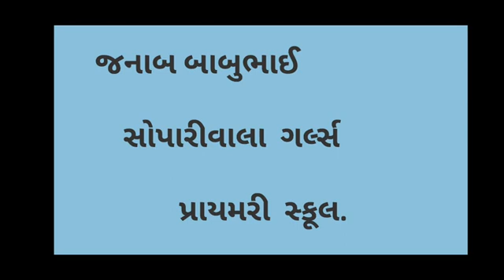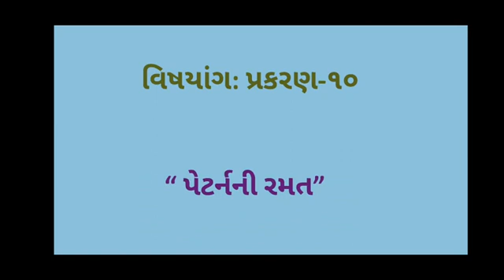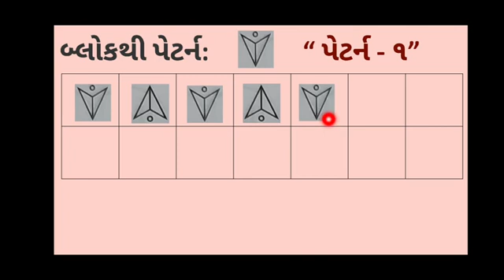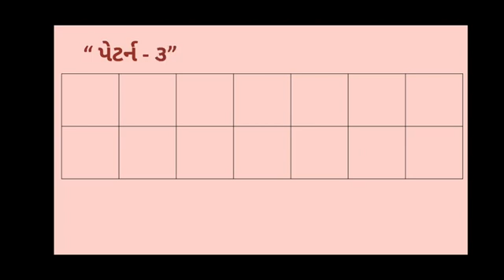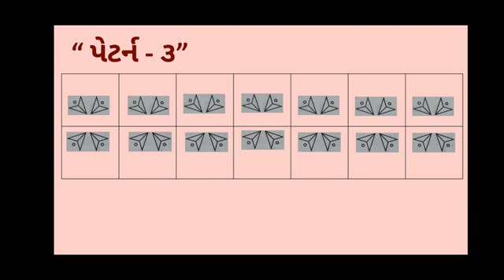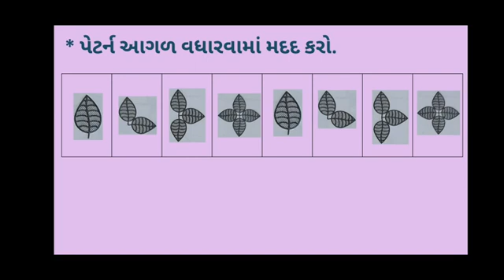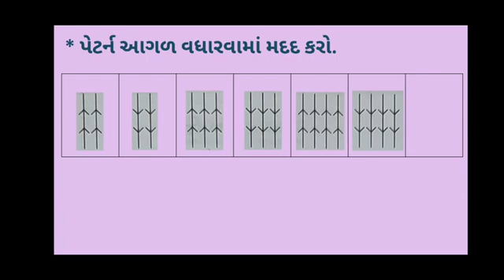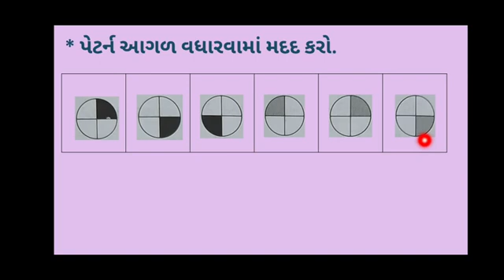ધોરણ:૪ ગણિત (પ્રકરણ-૧૦ પેટર્નની રમત)[ભાગ-૧] J.B.S.G.P.S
ધોરણ:૪ ગણિત (પ્રકરણ-૧૦ પેટર્નની રમત)[ભાગ-૧]